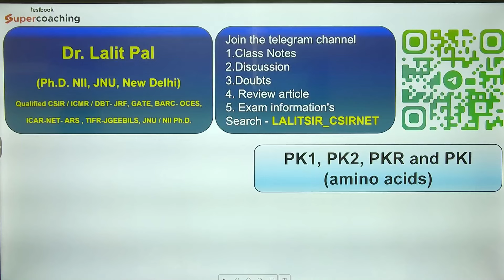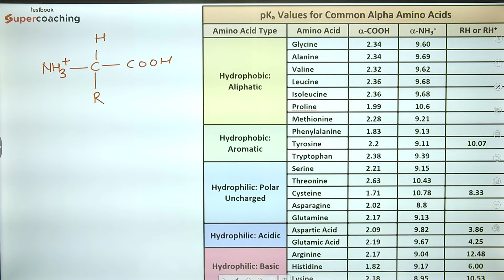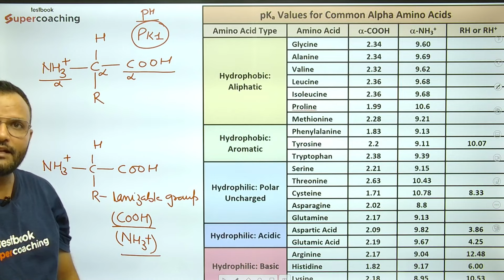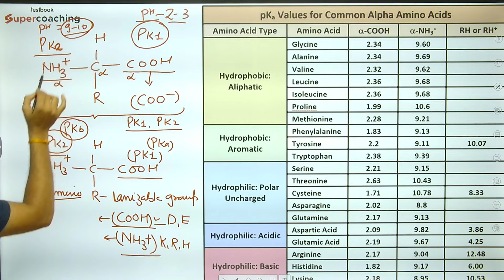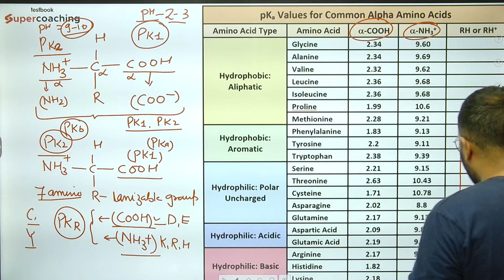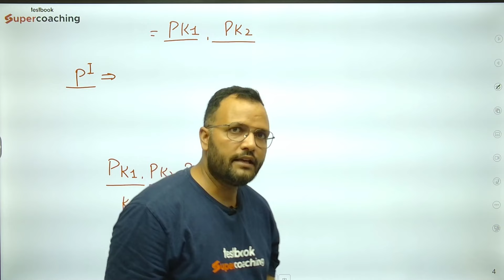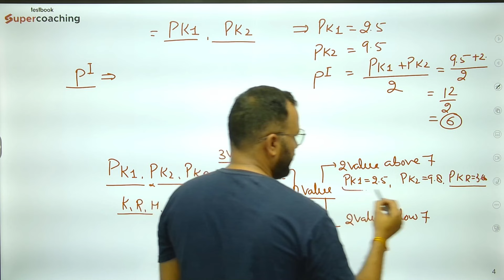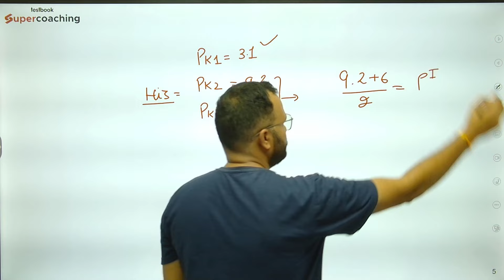CSIR NET JRF 2024 | Life Science | PK1, PK2, PKR and PKI | OPI Value in 10 Minutes | Dr Lalit Pal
✅Fill out the Google Form Now to Join Elite Batch to Achieve JRF in Dec 2024

Join Dr. Lalit Pal for a quick and insightful session on PK1, PK2, PKR, and PKI values in Life Science. In just 10 minutes, you'll grasp the essential concepts and OPI values needed for the CSIR NET JRF 2024 Life Science exam. This video is perfect for a fast and efficient revision, helping you strengthen your preparation and boost your confidence.

CSIR NET JRF 2024 | Life Science | PK1 | PK2 | PKR | PKI | OPI Value | Exam Preparation | Quick Revision | CSIR NET Preparation | Life Science Concepts | Dr Lalit Pal

📌 𝐒𝐔𝐏𝐄𝐑𝐂𝐎𝐀𝐂𝐇𝐈𝐍𝐆 CSIR NET & GATE LIFE SCIENCE MASTER CLASS:-

➡️Join Lalit Sir Free Masterclass on Testbook App at 6:30 PM